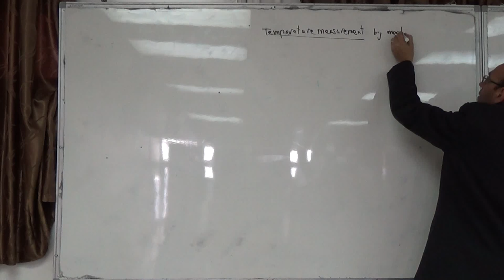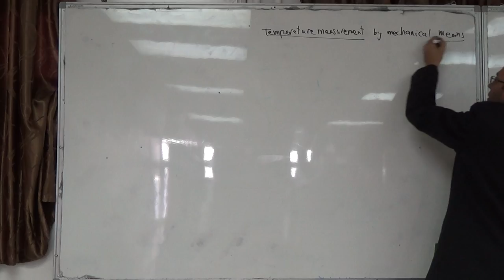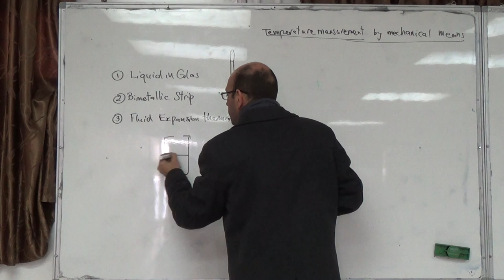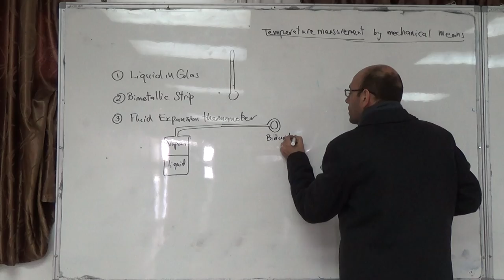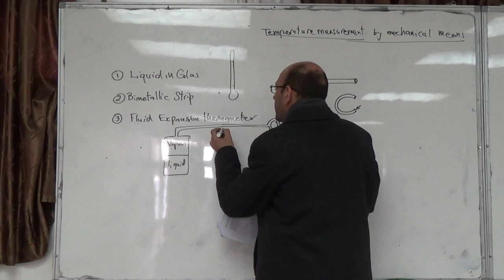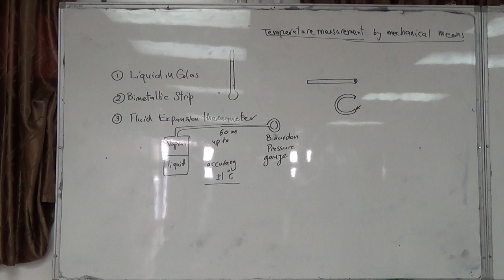Temperature Measurements: Mechanical effects (c) Fluid expansion, 30/11/2014